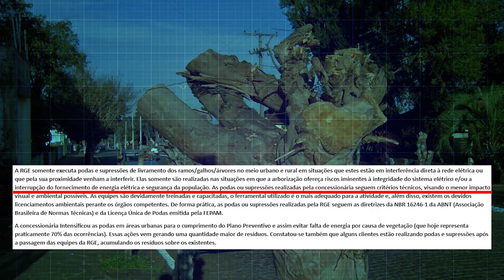Moradores reclamam das podas feitas pela RGE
Concessionária de energia estaria realizando poda “agressiva” dificultando que árvores rebrotem.